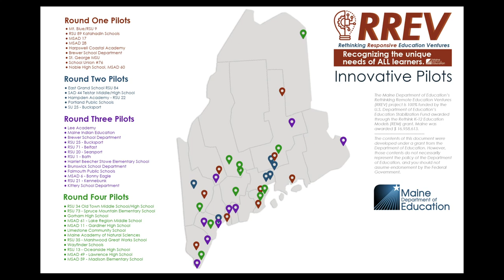RREV Project: MSAD 11 Gardiner Area High School Outdoor Education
The Maine Department of Education (DOE) awarded $1.6 million in Rethinking Responsive Education Ventures (RREV) funding to support education innovation in twelve school administrative units (SAUs) across Maine. These federal funds will be used to invest in strategies to engage students through outdoor learning, alternative education, online learning pathways, and more.

Awardees for this fourth round of RREV funding include RSU 35 Marshwood Great Works School, RSU 34 Old Town Middle/High School, RSU 73 Spruce Mountain Elementary School, Gorham High School, MSAD 61 Lake Region Middle School, MSAD 11 Gardiner High School, Limestone Community School, Maine Academy of Natural Sciences, Wayfinder Schools, RSU 13 Oceanside High School, MSAD 49 Lawrence High School, and MSAD 59 Madison Elementary School. The first round of RREV investments were made last fall, a second round in March, a third round in June, and total RREV investments now near $8 million with 39 awardees.

Gardiner Area High School will ensure that every freshman spends 75 percent of their Earth Science class outdoors to provide a real-world context for their learning.